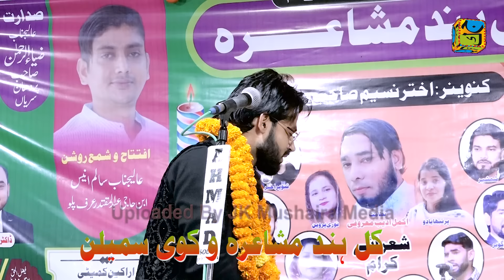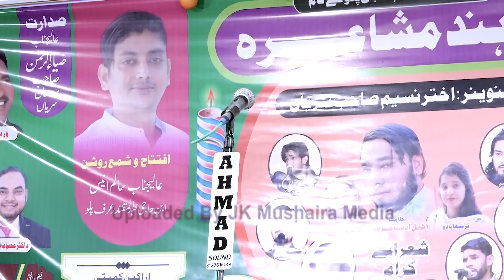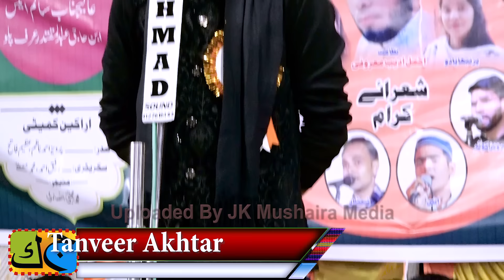Tanveer Akhtar दो दिन की जवानी है बल खाओ न तुम इतना Mushaira Saraiyan Mubarakpur Azamgarh 08-02-2024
Tanveer Akhtar Mauvi दो दिन की जवानी है बल खाओ न तुम इतना
 Kul Hind Mushaira & Kavi Sammelan Saraiyan Mubarakpur Azamgarh 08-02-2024
Tanveer Akhtar Mauvi
Pratibha Yadav
Noori Kanpuri
Tarannum Naaz
Shahid Gauhar
Parvez Kausar
Salman Ghosvi
Anas Khairabadi
Shamshad Nawadi
Venue: Saraiyan Mubarakpur Azamgarh 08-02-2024